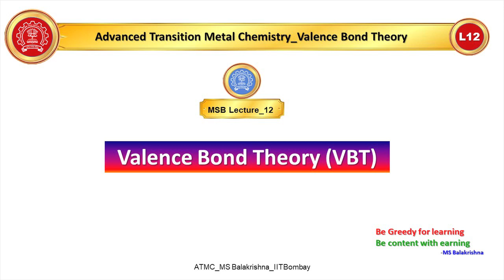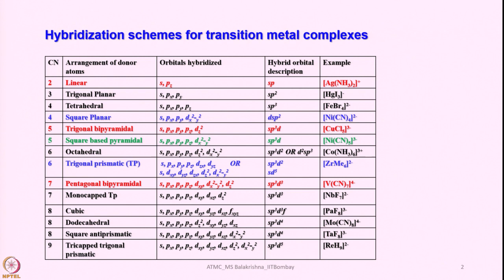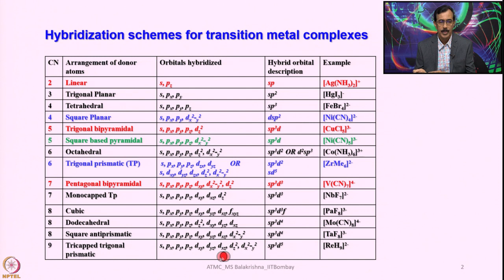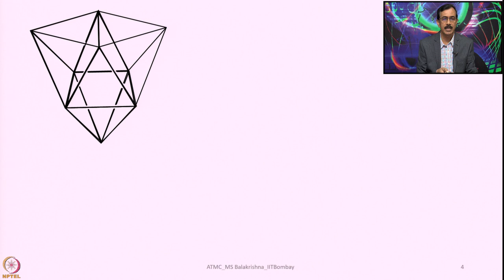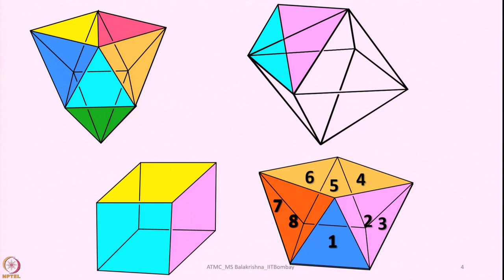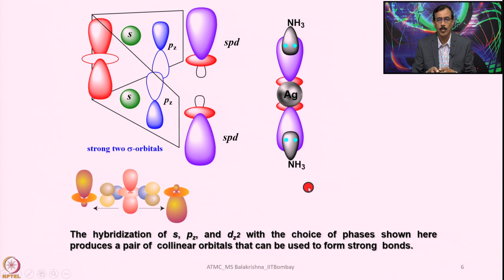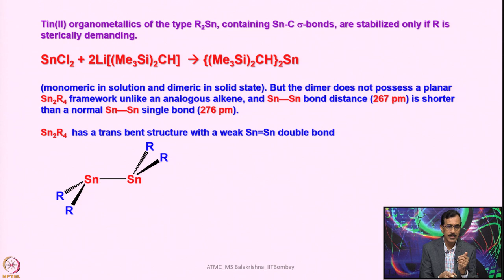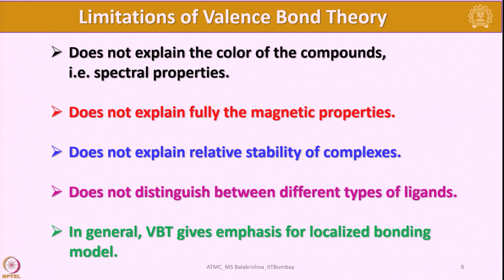Week 3 - Lecture 12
Lecture 12 : Valence Bond Theory (VBT) -2